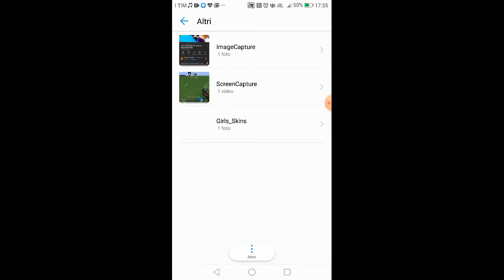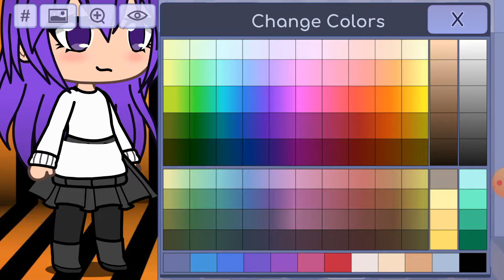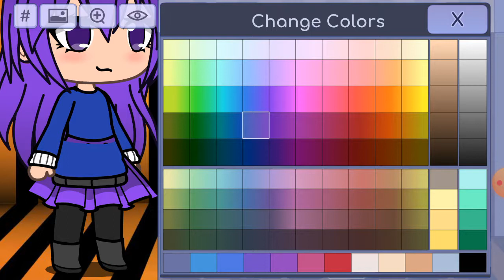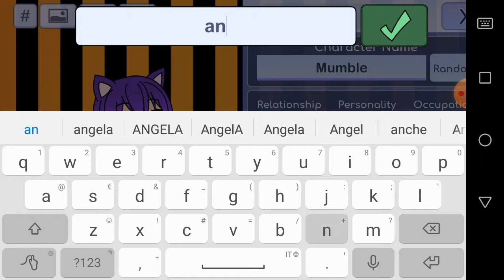Faccio Anna come Roblox💖